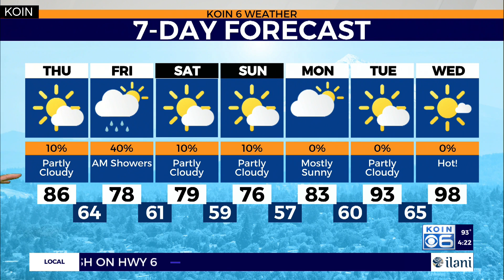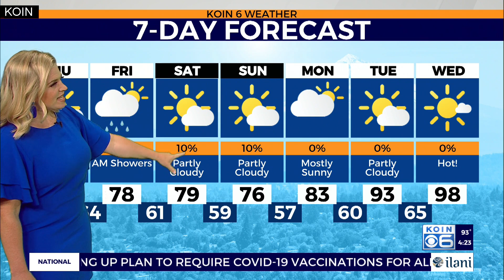Weather forecast: Rain chances pick up near the end of the week for Portland